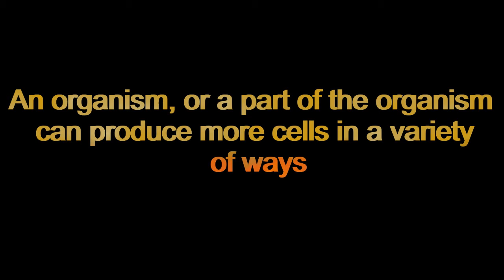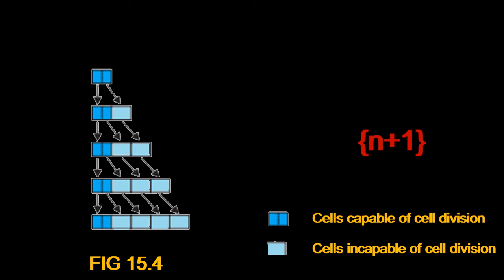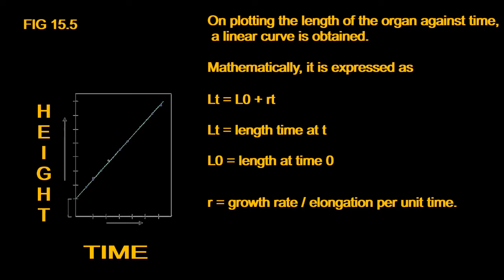GROWTH RATES|NCERT|PLUSONE|PLANT GROWTH AND DEVELOPMENT|CHAPTER 15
Hi friends, welcome back to another video tutorial from trick teacher.
Today we are going to learn about plant growth rates,
1-Arithmatic growth rate
2-geometric growth rate
👍we need your boost &support

👍NEXT VIDEO :07/08/2020 ,7 PM NIGHT